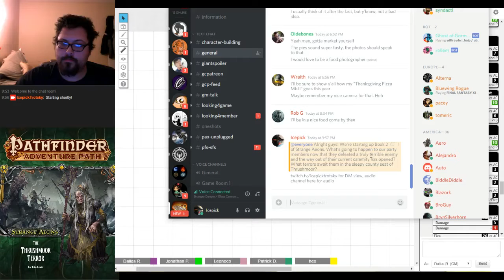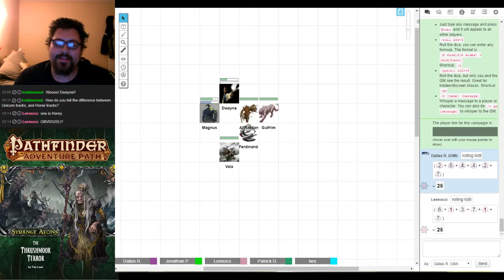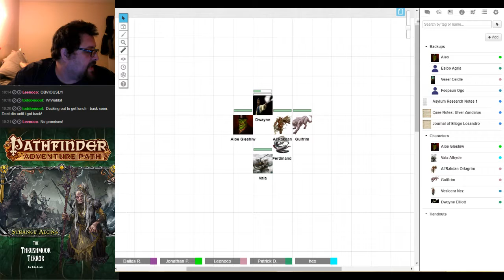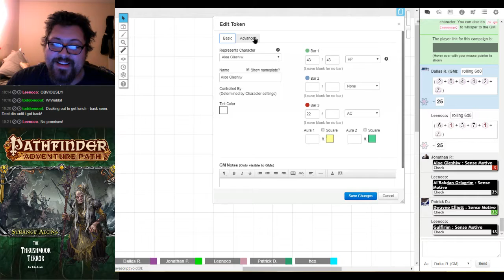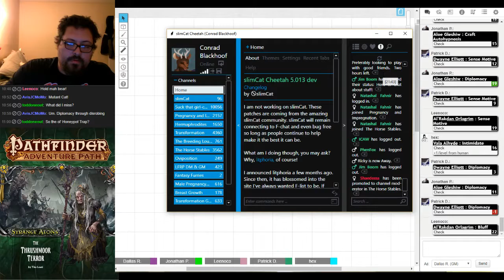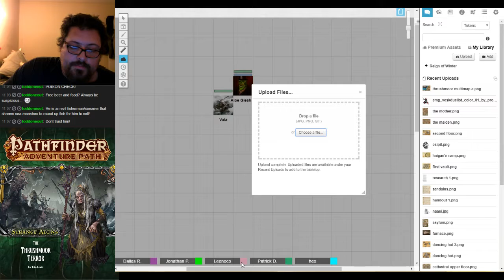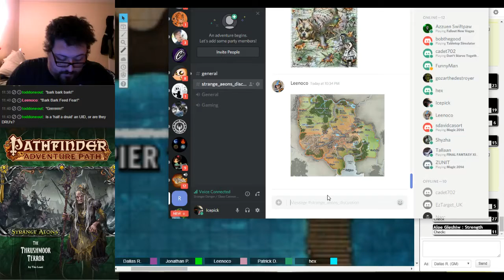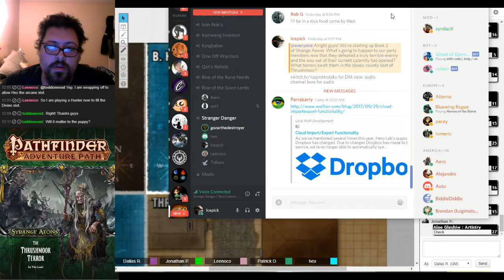Pathfinder - Strange Aeons, Session 9